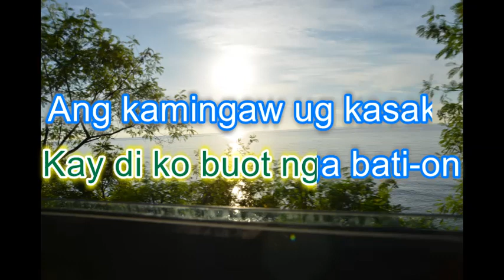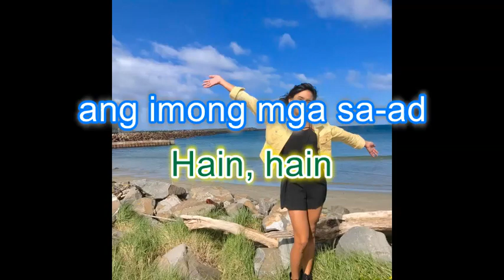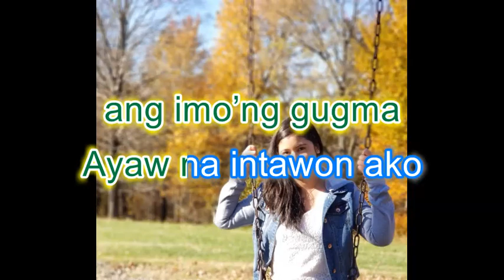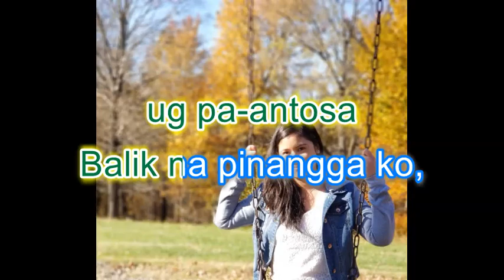BALIK PINANGGA VIDEO KARAOKE by: jaime salazar